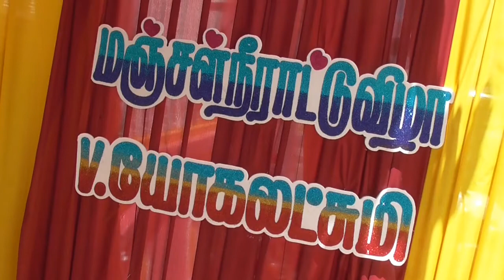ஆற்காடு வள்ளலார் வெங்கடேசன் மகள் மஞ்சள் நீராட்டு விழா